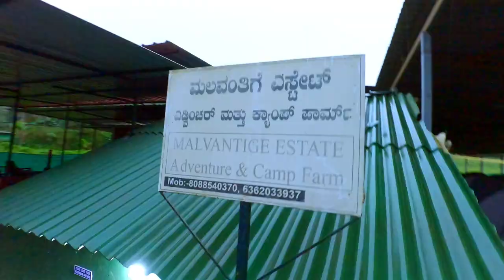ಸ್ವರ್ಗದಿಂದ ಪ್ರಯಾಣ 🥾🚶🏻| Netravathi peak ⛰️📍| Traveling of Navagraha | AbhiShetty | Part 2 | #2024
Nethravathi Peak is a scenic mountain located in the Western Ghats of Karnataka, India. It's part of the Kudremukh National Park, a region known for its lush green landscapes, rich biodiversity, and mist-covered hills. The peak is named after the Nethravathi River, which originates from this region. Trekking to Nethravathi Peak offers a challenging yet rewarding experience, with trails that meander through dense forests, grasslands, and rocky terrains. The summit provides panoramic views of the surrounding valleys, rolling hills, and dense forests. During the monsoon season, the entire area is blanketed in greenery, with numerous streams and waterfalls adding to the beauty. The trek is ideal for nature lovers, adventure enthusiasts, and photographers looking to capture the raw beauty of the Western Ghats.

Special Credits:

- Prathika v Shetty
  (& Netravathi peak Team)